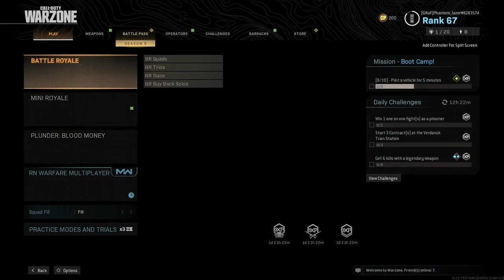Sorry for the upload